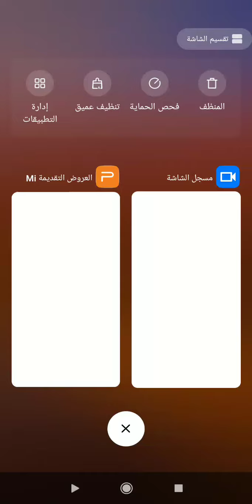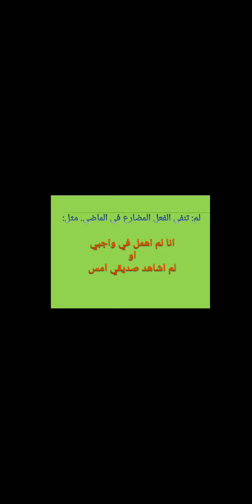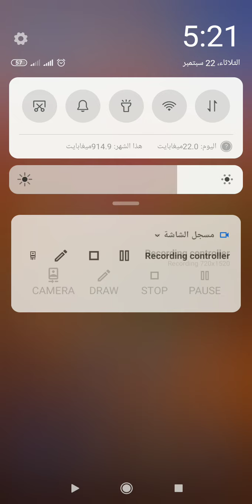عربي المحاضرة الثانية Prim4